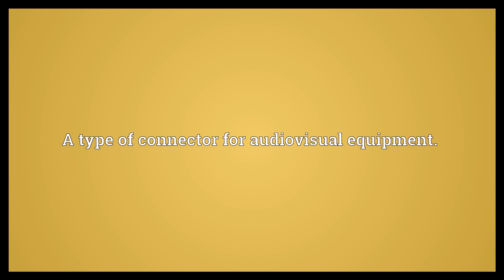Euroconnector Meaning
Video shows what Euroconnector means. A type of connector for audiovisual equipment.. Euroconnector synonyms: SCART, Peritel.  Euroconnector Meaning. How to pronounce, definition audio dictionary. How to say Euroconnector. Powered by MaryTTS, Wiktionary